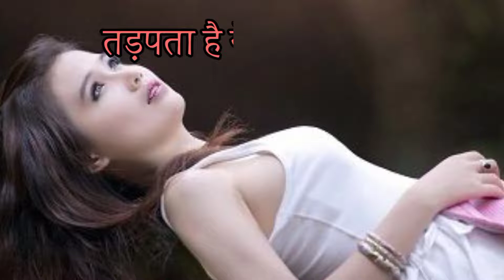sad song status 💔🖤🖤🖤🖤